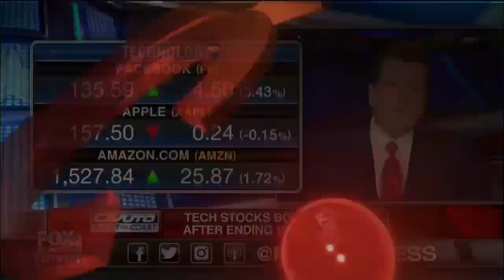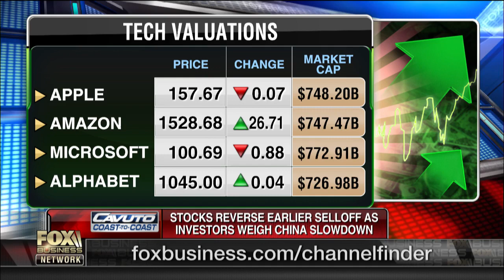The potential tech sector opportunities for investors in 2019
Payne Capital Management President Ryan Payne on the state of the tech sector and the overall markets.